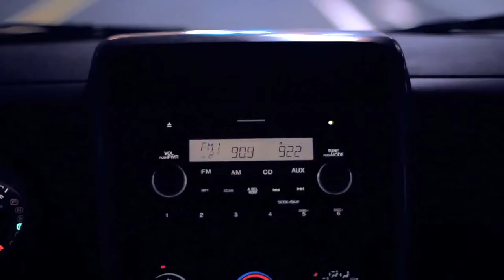S.O. So It Begins (Official Video)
Official Video for the song, "So It Begins", from S.O.'s album, "So It Begins"

Directed by Joshua Wann
Director of Photography by Joshua Wann
Camera One by Joshua Wann
Camera Two by Barbara Verneus
Edited by Joshua Wann